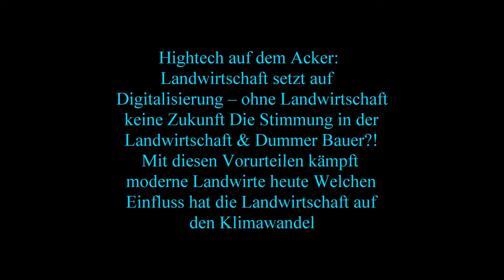Maisfieber steht in den Startlöchern Maishäcksler sind gewartet und der Maiskräcker und Messer getau